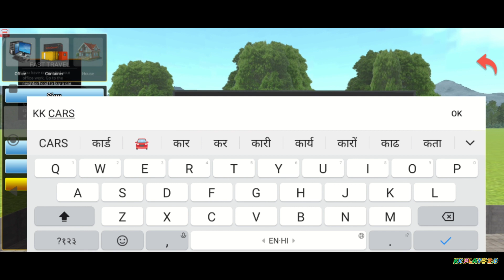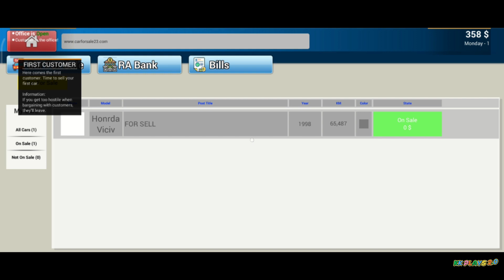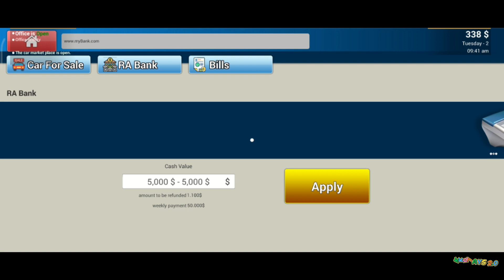Car Saler Simulator Dealership Gameplay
Car saler simulator game, used cars in car dealership job simulator offline.

Build your own car dealership, sell and repair advance cars, win drag races, and hire employees to help you grow your business. Start by choosing a location for your showroom, you'll need to start buying cars. You can buy cars from neighbourhood, auctions, private sellers, or dealerships. You'll also need to decide what kind of cars you want to sell. Do you want to focus on classic cars, luxury cars, or sports cars?Sell cars to individual customers or dealerships, or repair and modify them for a profit. Compete in drag races against other players to win. As you grow your business, you'll be able to hire more employees, expand your showroom, and buy more cars.Become the best car enthusiast you can be!